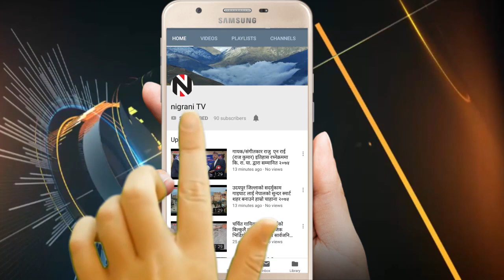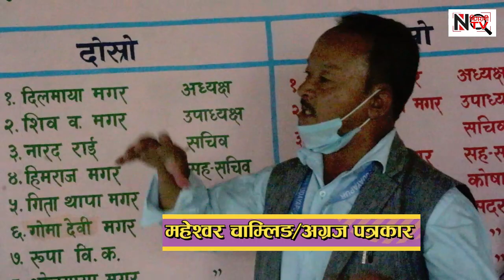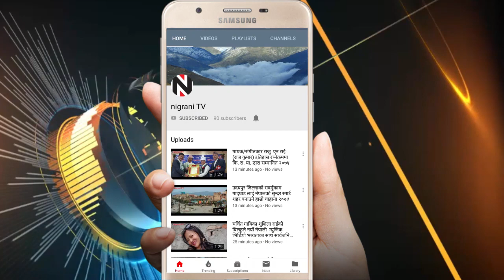उदयपुरका अग्रज पत्रकार महेश्वर चाम्लिङद्धारा डरलाग्दो अभिव्यक्ति । Maheshwar Chamling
सम्पूर्ण साथीहरुलाई निगरानी सञ्चार प्रालिद्धारा सञ्चालित को अफिसियल YouTube च्यानल हार्दिक स्वागत गर्दछ । किन कि समय सापेक्ष अनुसारका नयाँ-नयाँ भिडियोहरु हामी हाल्ने प्रयासमा छौ ।